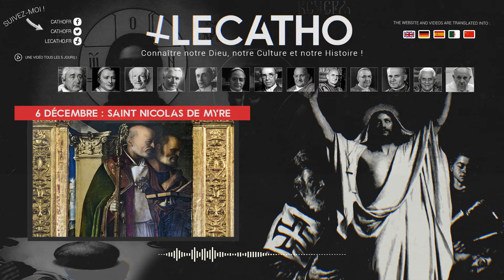[Podcast] Nicolas de Myre : Le PÈRE NOËL HISTORIQUE qui a CHANGÉ des VIES ! 🎅